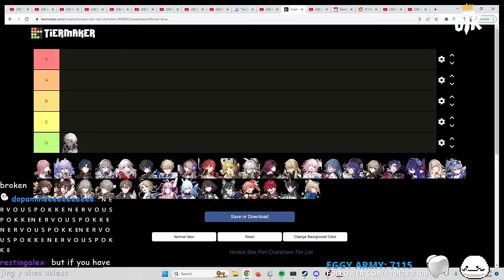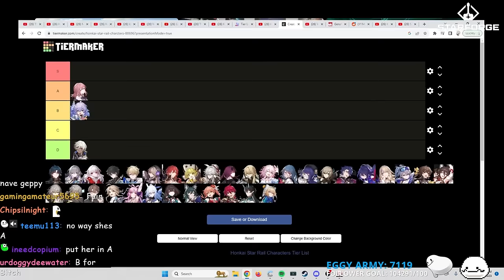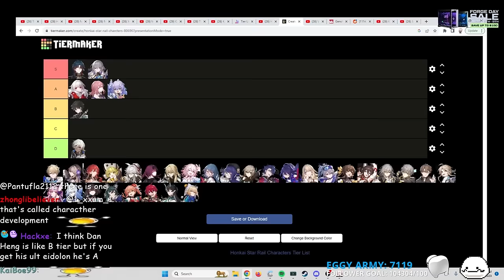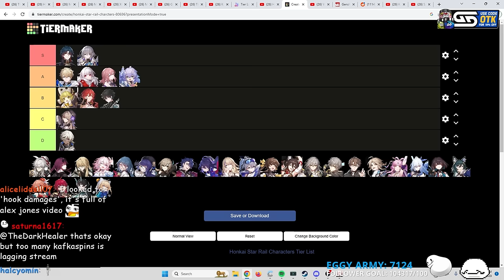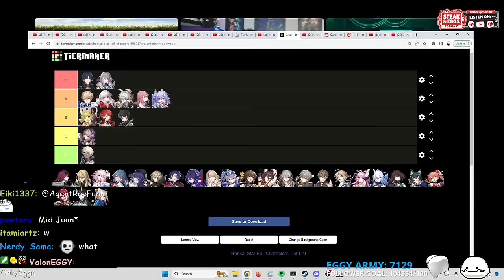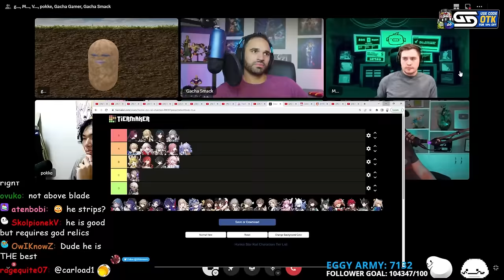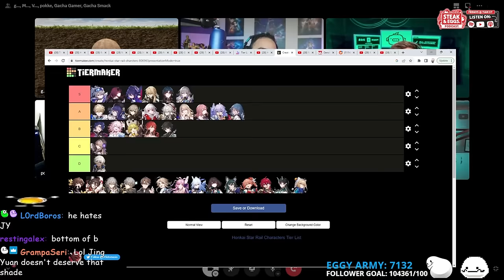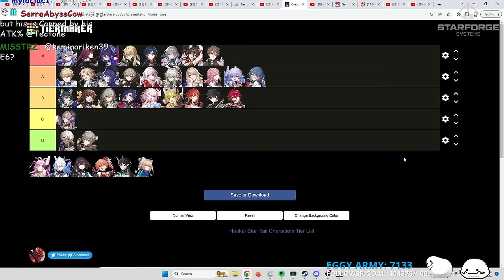Honkai Star Rail TIER LIST With every theory crafter in the community | Gacha Cast #2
0:00 Intros
8:12 Tierlist discussion begins
10:45 Arlan
17:50 Asta
25:02 Bailu
31:48 Blade
39:12 Bronya
42:19 Svarog (Clara)
46:55 Dan Heng
50:32 Gepard
57:00 Herta
1:00:11 Himeko
1:08:12 Hook
1:12:51 Jing Yuan
1:28:20 Kafka
1:38:08 Luocha
1:42:25 March 7th
1:49:48 Natasha
1:51:09 Pela
1:52:50 Qingque
1:55:54 Sampo
1:56:41 Seele
2:02:56 Serval
2:03:28 Silverwolf
2:03:51 Sushang
2:06:34 Tingyun
2:06:48 MC (Phys And Fire)
2:07:59 Welt
2:11:22 Yanqing
2:13:48 Yukong
2:18:36 Luka
2:21:21 Closing

OTK
Tectone
Tectone React
Otk react